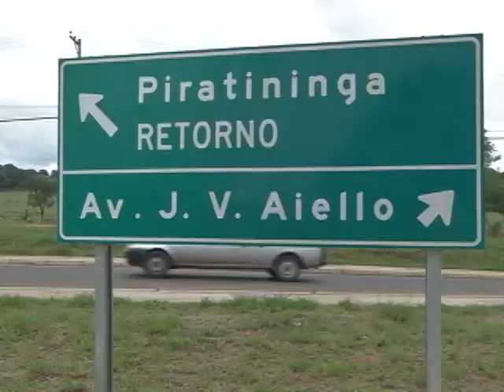ARTEMIO CAETANO 23 03 15